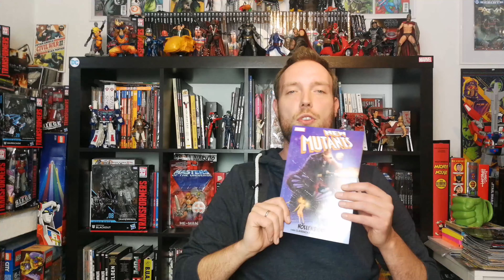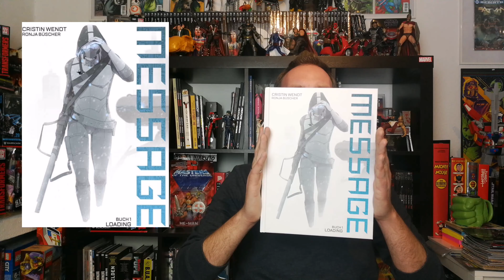Green Lanterns, New Mutants - Höllenbiest & Message | Comic Review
Green Lanterns 9 - Geister der Vergangenheit, New Mutants - Höllenbiest und Message 1 Comic Review (Deutsch) - Marvel Legacy, Marvel Neustart, Marvel Comics, Panini Comics, DC Rebirth, DC Comics, Cross Cult

Werbung